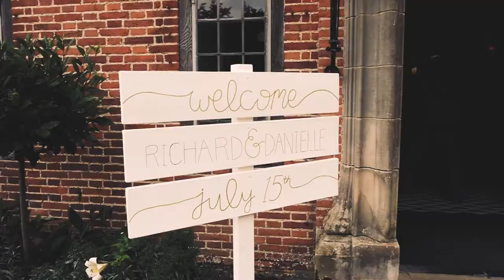Danielle & Richard at Port Lympne hotel and reserve - Wedding Trailer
We had so much fun creating this truly magical and unique wedding video.
Take a peek at Danielle and Richards wonderful wildlife wedding, held at Port Lympne Hotel & Reserve.